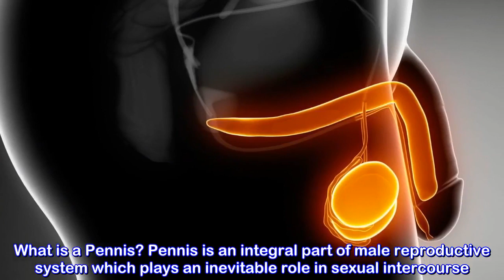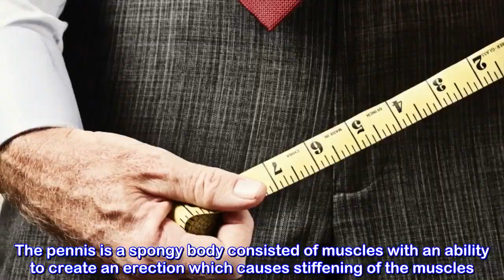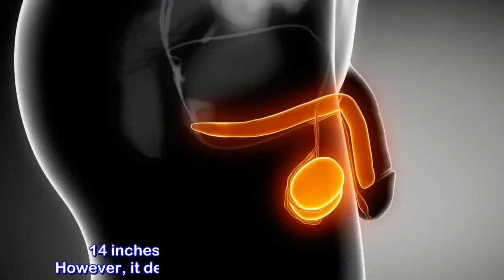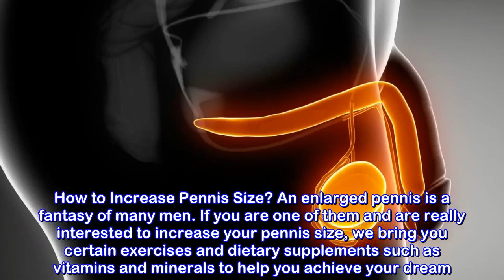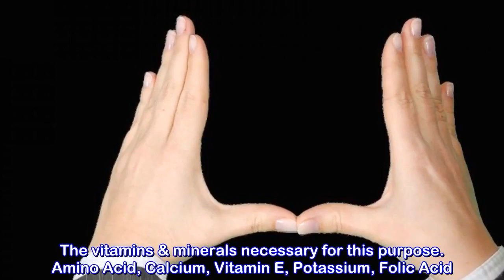How Can I Increase My Pennis Size 1